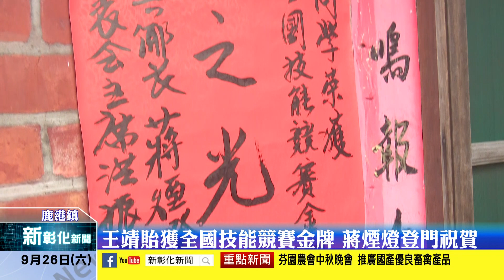新彰化新聞20200926 王靖貽獲全國技能競賽金牌 蔣煙燈登門祝賀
福興鄉社尾村就讀嶺東科技大學三年級的王靖貽同學，榮獲2020年第五十屆全國技能競賽珠寶金銀細工組金牌，受到蔡英文總統頒獎，將代表台灣出國比賽，26日上午，鄉長蔣煙燈特別前往王家頒發匾額並貼紅榜，祝賀王靖貽傑出的成就，期勉繼續為台灣爭光。